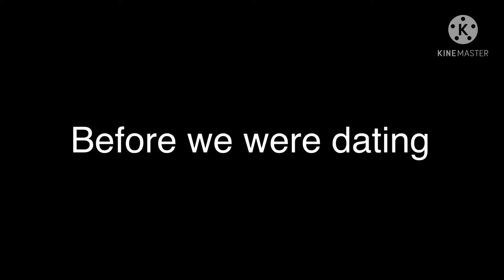Before and after